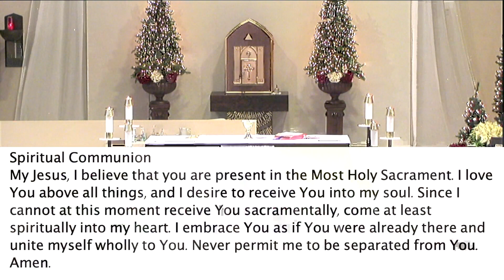Daily Mass Sat 12/24/22